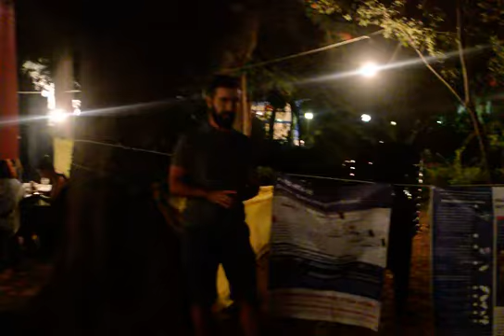41ο Φεστιβάλ ΚΝΕ στην Κω